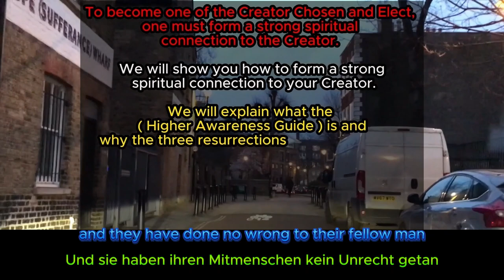No wrong done but sentence to Prison ( German Language )